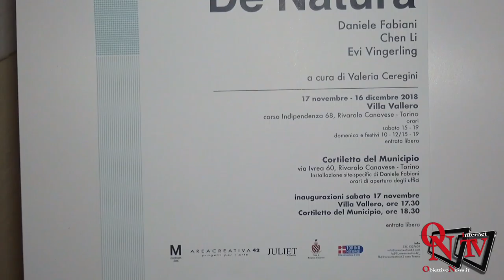Rivarolo Canavese - Areacreativa42 inaugura a Villa Vallero "De Natura"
Rivarolo Canavese - Areacreativa42 inaugura a Villa Vallero "De Natura": una mostra di Valeria Ceregini con Daniele Fabiani, Chen Li e Evi Vingerling